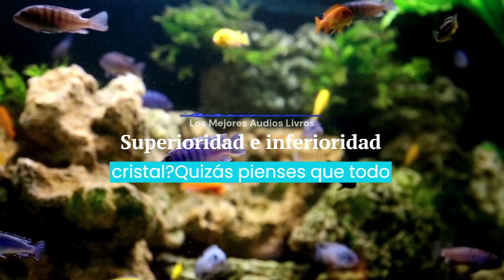Superioridad e inferioridad Reality Transurfing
💰 Mis Cursos y PDFs 💰

- 7 días de meditación para alinear tus 7 chakras - Libremente Escuela I
- COMO PEDIR AL UNIVERSO - PAOLA GUTIERREZ |

Transurfing – Primer paso: El Espacio de las Variantes

Este es el primer volumen de la colección de Vadim Zeland: Transurfing – elige tu realidad. Estos son aspectos muy extraños e inusuales. Suele ser tan impactante que ni siquiera quieres creerlo. Pero no es necesario creer: te convencerás de todo. Solo prepárate para que, después de leer esta obra, tu cosmovisión habitual se derrumbe, ya que la obra aporta ideas audaces debido a su radicalidad.
El transurfing es una técnica poderosa, que brinda la capacidad de realizar hazañas imposibles en la concepción común, es decir, guiar tu destino de acuerdo con tus elecciones. La base del Transurfing es el modelo de variantes: principios de una nueva visión de cómo está organizado nuestro mundo. Este es un paso en el Transurfing y los primeros pasos del mago.
Los seres humanos no saben que pueden dejar de luchar y así conseguir lo que quieren. Tendrás sentimientos intransmisibles cuando descubras en ti capacidades que nunca sospechaste que poseías. Es como la sensación de caída libre: lo inconcebible tiene una audacia tan sorprendente cuando se hace realidad que te deja sin aliento.
Para un amplio círculo de lectores.